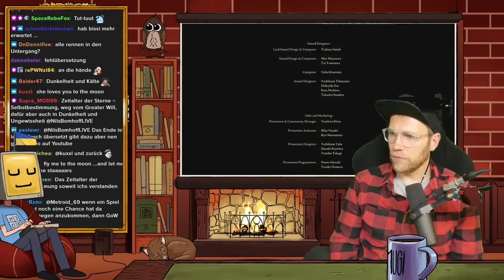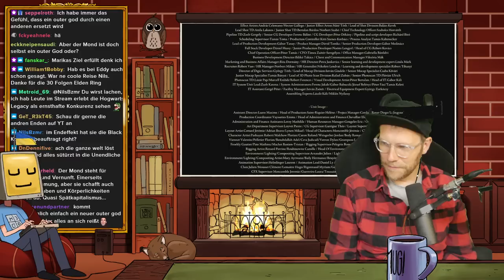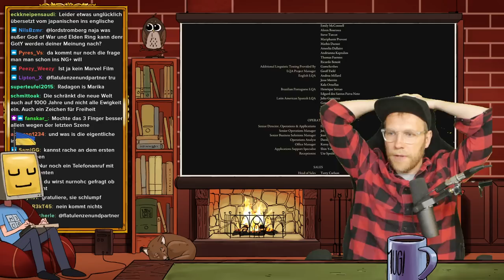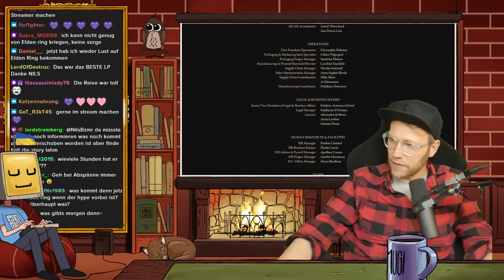Das große Finale! - Elden Ring #31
Let's Play zu Elden Ring.

Auf Metacritic hat das Spiel Bestwertungen abgestaubt und wird nicht nur als Spiel des Jahres sondern des neuen Jahrzehnts gehandelt! Haltet euch an eurem Katana fest und stürmt in dieses großartige Abenteuer! Zu den Waffen, es wird wieder gestorben!